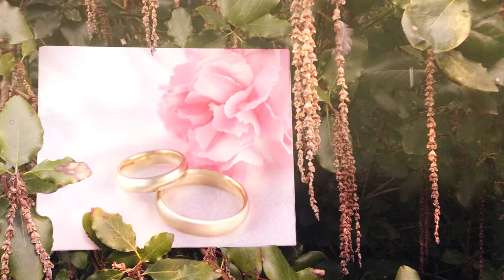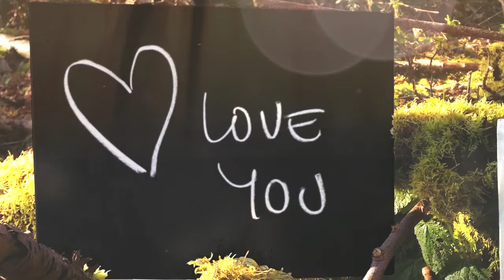aaronjtrumm dontstopinstrumental 720p